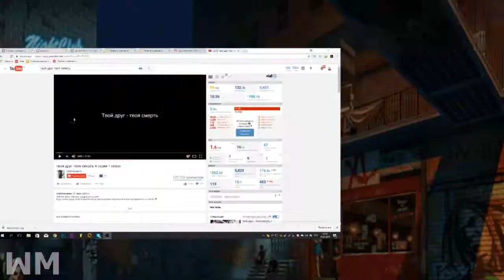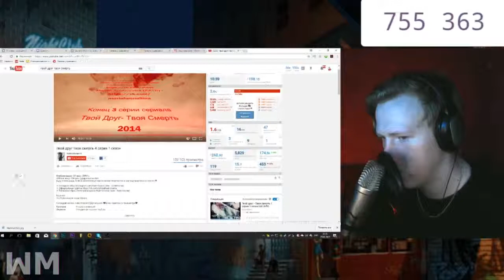Реакция D K inc на Твой друг Твоя смерть 4 серия 1 сезон